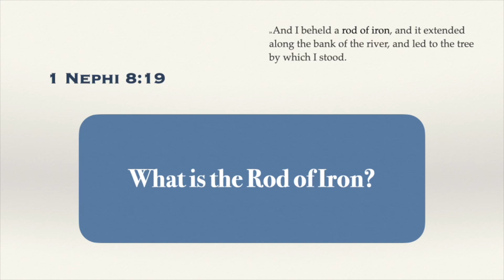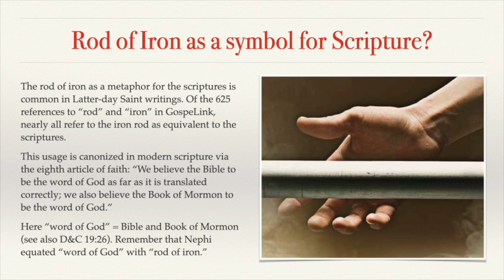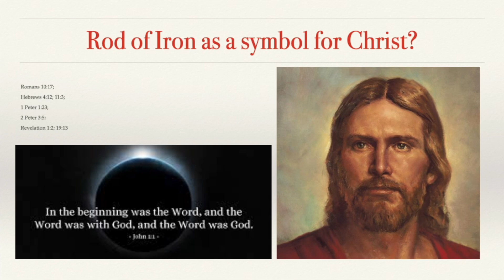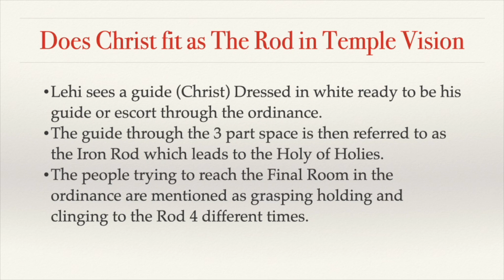1 Nephi 8:19 What is the Iron Rod in the Book of Mormon?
The Iron Rod is the Word of God. But what is included in the phrase "Word of God"? and how does it relate to the ancient and modern temple ceremony and ordinances.